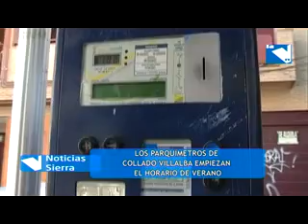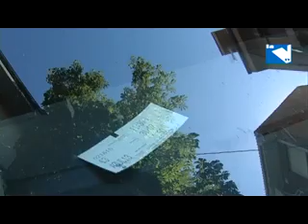Los parquímetros de Collado Villalba empiezan su horario de verano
31/07/13 Los parquímetros de Collado Villalba reducirán su horario de funcionamiento desde mañana jueves, 1 de agosto, de modo que sólo estarán activos desde las 9 y hasta las 14 horas de lunes a sábado.